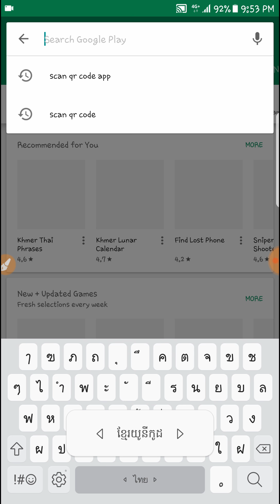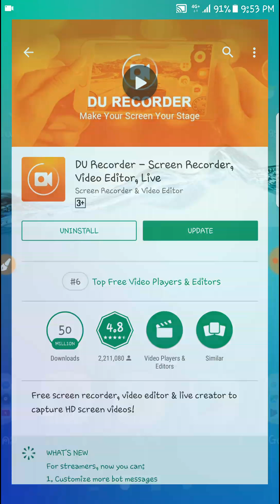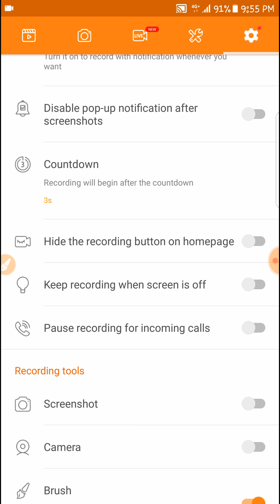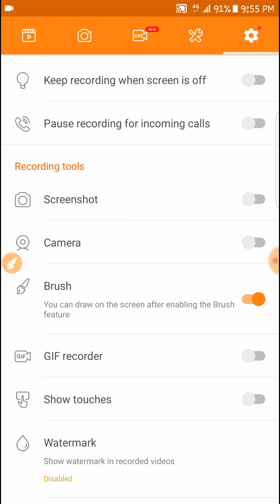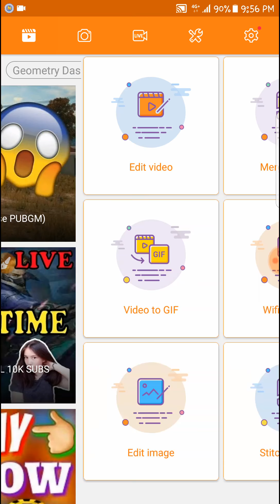how to download du recorder on android | How to use DU Screen Recorder on smartphone, Android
ការប្រើប្រាស់កម្មវិធី DU Recorder លើអេក្រង់ទូរស័ព្ទ ស្មាតហ្វូន ប្រភេទ Android / How to use DU Screen Recorder on smartphone, Android